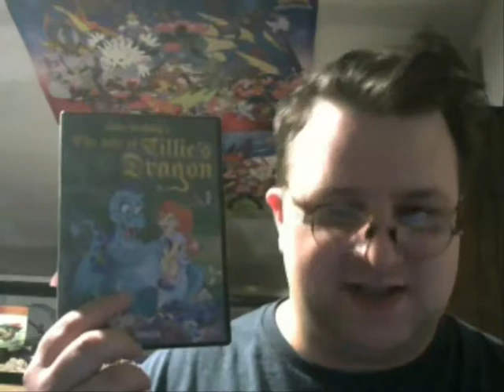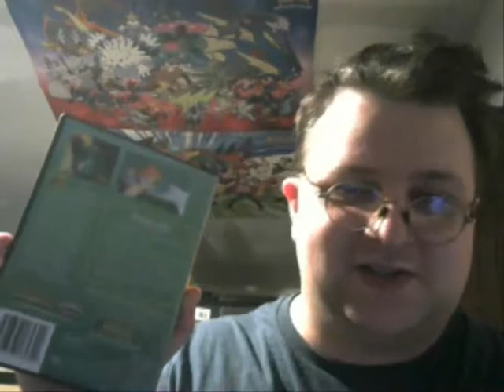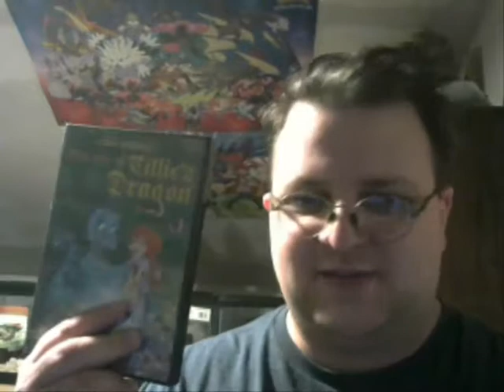BBS 211: The Tale of Tillie's Dragon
A quick look into some of my thoughts on "The Tale of Tillie's Dragon" from 1995.